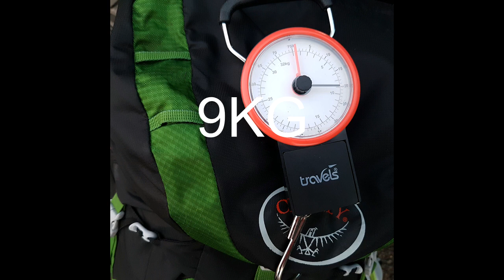Mosedale Cottage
Night Navigation to Mosedale Cottage from Wet Sleddale Reservoir  to Celebrate Marks(Markwildcamp) Birthday.

Fun video made for you to enjoy :)